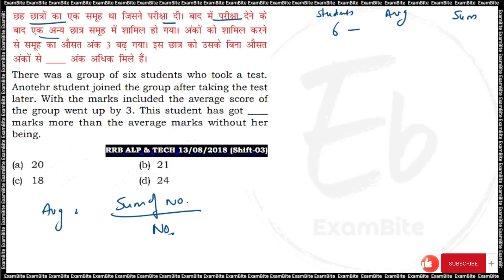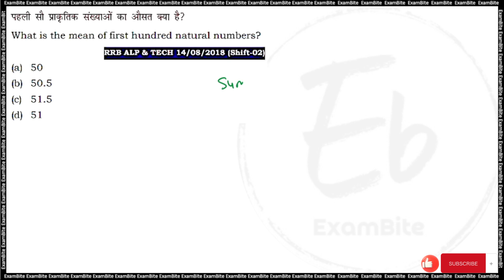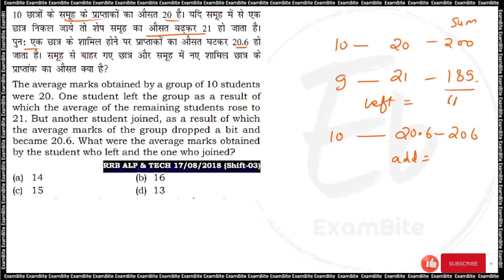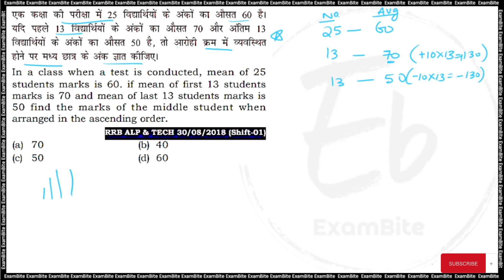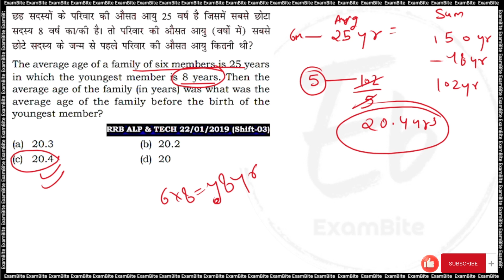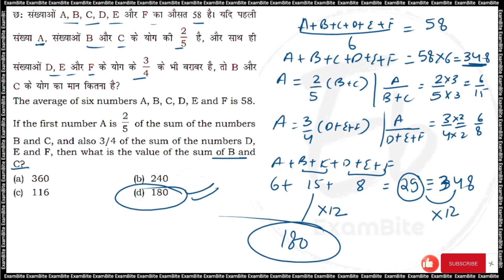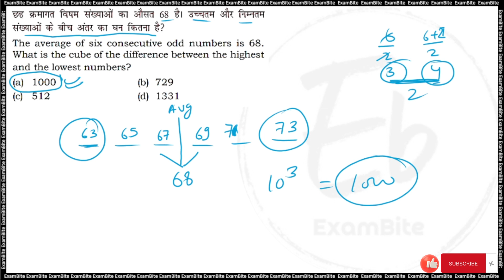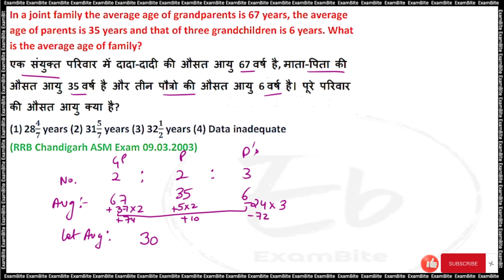Railway Exam 2024 | Average | MATHS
Railway Exam 2024 | Average | Part-1 | MATHS | RAILWAY MATHS CLASSES 2024 | RPF MATHS | MATHS AVERAGE IMPORTANT QUESTIONS 2024 | RRB ALP MATHS | RPF MATHS |

 रेलवे परीक्षा 2024 के लिए गणित की तैयारी, रेलवे परीक्षा 2024 के लिए गणित की तैयारी कैसे करें, रेलवे परीक्षा 2024 के लिए maths की तैयारी कैसे करें |

stay tune our channel exambite for more videos related to this topics.
For more useful videos click below playlist's link :-

| ssc math | railway maths | upp maths | maths short tricks in hindi |